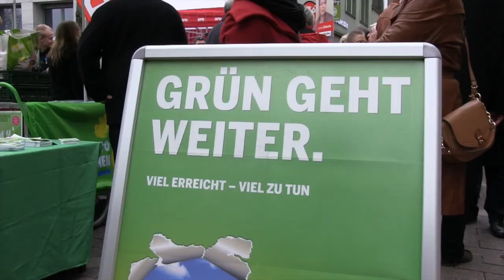Gemeinsame Osteraktion von Sylvia Löhrmann und Hannelore Kraft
In Bochum verteilen Sylvia und Hannelore zu Ostern rote und grüne Bio-Eier.